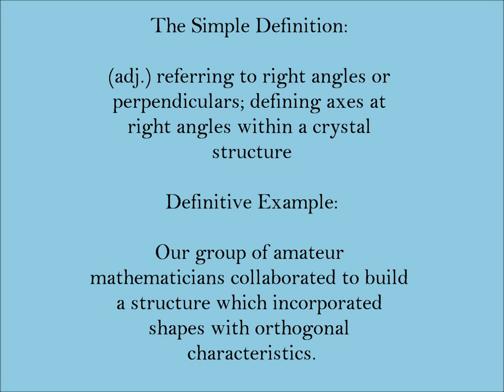Orthogonal | SAT Word-Helper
Today's SAT Word: Orthogonal